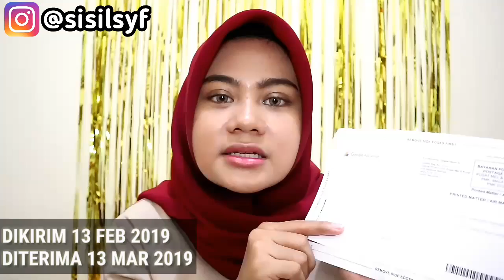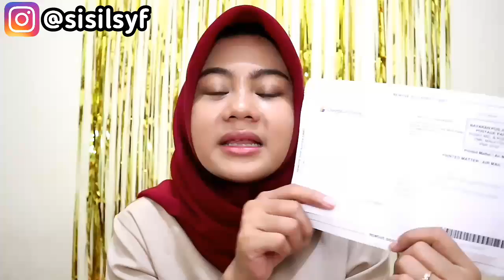CARA MENDAPATKAN PIN GOOGLE ADSENSE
TIPS MENDAPATKAN PIN GOOGLE ADSENSE

Hallo temen-temen, assalamualaikum…
Welcome di video sisil ya!

Bagi kalian yang ingin memiliki gaji dari youtube, dan ingin memiliki gaji seoramg youtuber yang sukses tentunya kalian juga harus dimonetisasi, dan juga kalian harus mendapatkan PIN google adsense agar bisa verifikasi untuk pembayaran. Setalah anda mendapatka PIN google adsense tentunya harus diverifikasi. Di video kali ini saya akan share bagai mana cara verifikasi PIN google Adsense. cara dapat google adsense.

Ini dia video request kalian buat aku ngvlog. Kebetulan banget baru dapat kabar pin google adsense udah datang, dan kebetulan juga aku gak ada di Jakarta jadi aku gak bisa langsung unboxing. Karena gak sabar buat ngasi tau kalian kalo pin google adsense aku udah datang jadi aku bikin vlog ini deh buat kalian. Semoga kalian suka ya. Tonton videonya sampai selesai ya!!

HAPPY WATCHING ❤ ENJOOOYYY